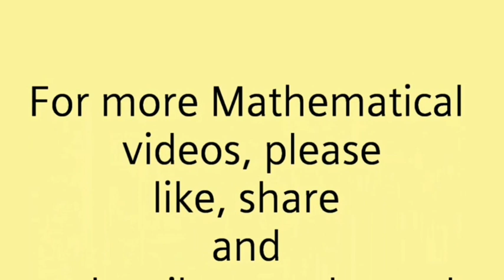Class 10 maths chapter 6 Example 6.6 Trigonometry tamil & English medium Tamilnadu state syllabus